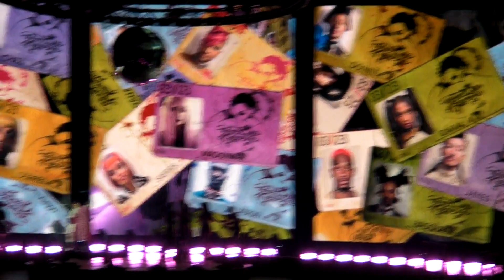Madonna - Holiday - CWT Paris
Holiday (celebration!) in Paris - Nov 20 2023